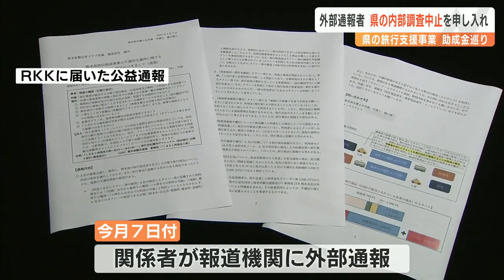助成金不正受給問題 通報者が県の内部調査中止を申し入れ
熊本県の旅行支援事業の助成金受給問題を巡り、外部通報者が県による内部調査の中止を求めました。